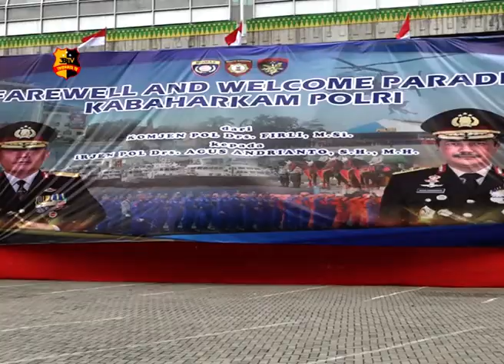FAREWALL AND WELCOME PARADE KABAHARKAM POLRI